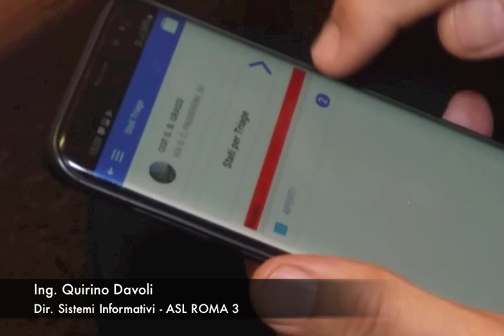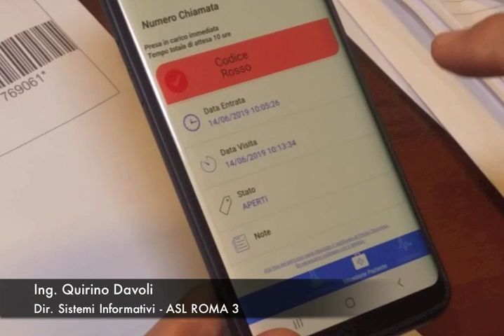Ostia, parenti e pazienti connessi al Pronto soccorso: ecco la app gratuita PSOnline